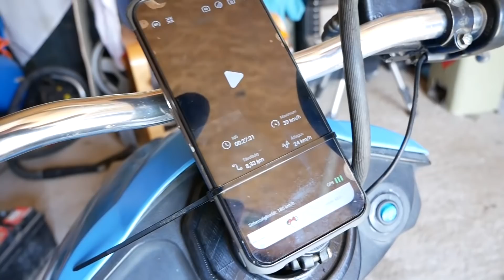Elkészült az E-ride-os E-robogó! - VillanyLOWbogó #7